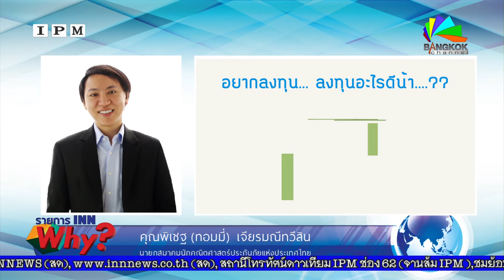INN WHY? ดอกเบี้ยฯต่ำ!กระทบประกันฯ รึป่าว!! (ช่วงทอมมี่ Ep.47)